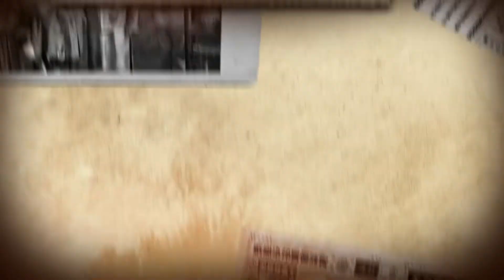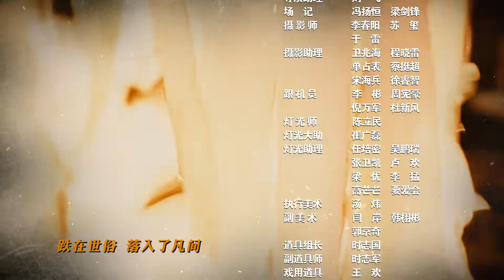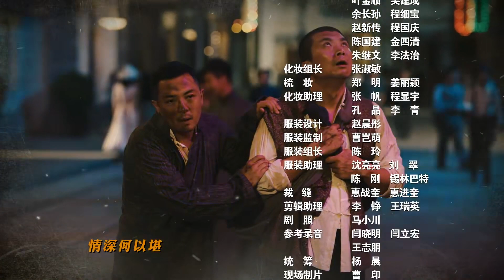【2023最新电视剧】东四牌楼东33 | 于震出演大反派,抢夺皇陵宝藏!(富大龙/郝蕾/于震/刘佩琦 /李诚儒等主演）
👉剧情简介：该剧讲述了二十世纪二十至四十年代，一个好吃好玩的怂人贝勒哈岚，阴差阳错得到一部记载皇陵宝藏的的密疏，从此命运突变的故事。该剧以北京为背景，融入了京剧、美食、黑帮、冒险、家庭伦理等吸睛元素，将时代更迭中小人物的牺牲与挣扎，绘成了一幅苍凉悲壮的传奇画卷。